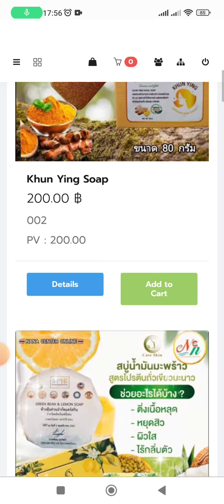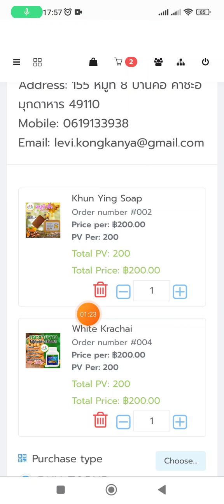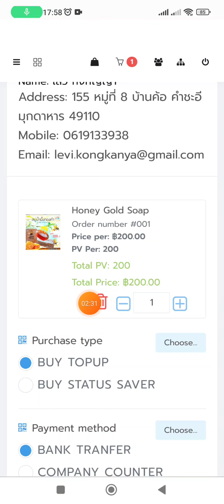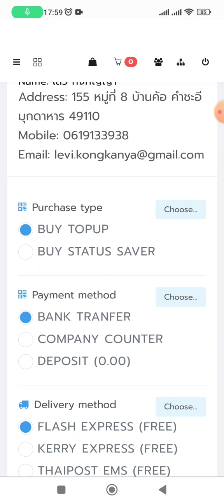วิธีลบคำสั่งซื้อซ้ำในตะกร้าทิ้ง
Nana Center สอนออนไลน์ โดย อ.เลวี กงกัญญา

ลิ้งค์เฟสบุ๊ค เพจ "อยู่บ้านก็ทำงานได้"

สอบถามทัก @ ไลน์ อ.เลวี กงกัญญา